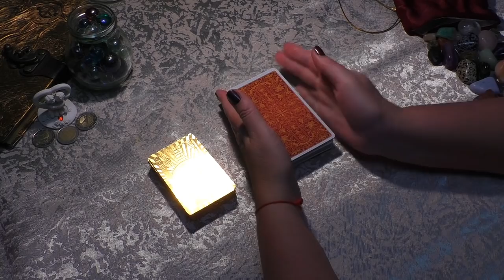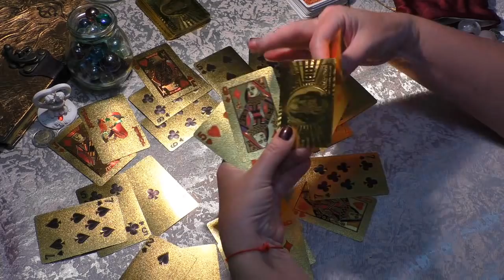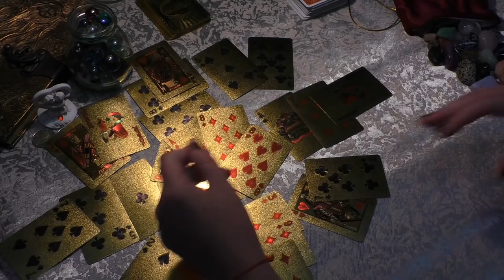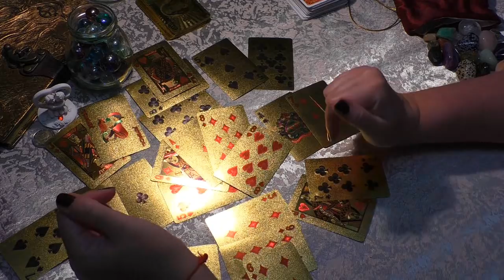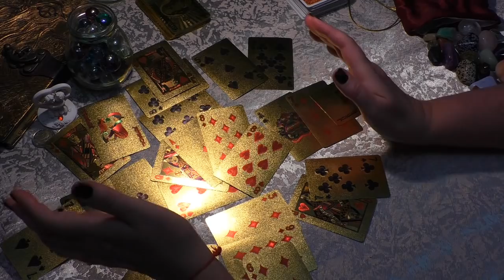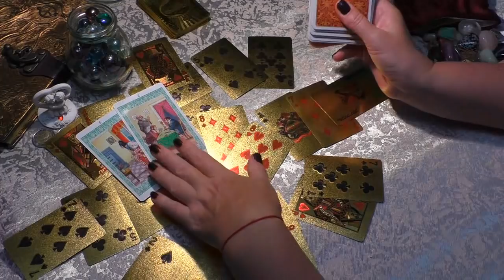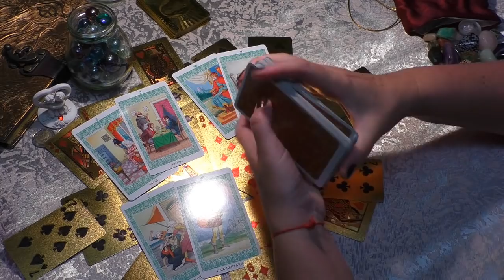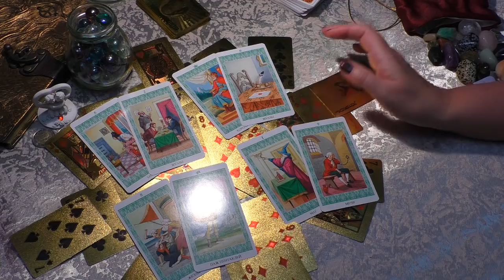Овен Июль #2018 РИТУАЛЫ ПРЕДСКАЗАНИЯ Светлана_Веда